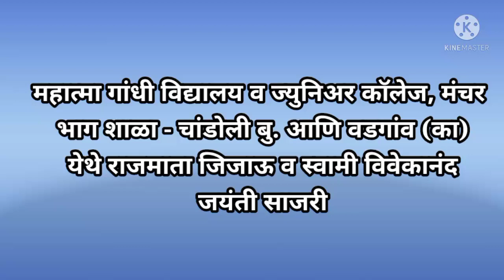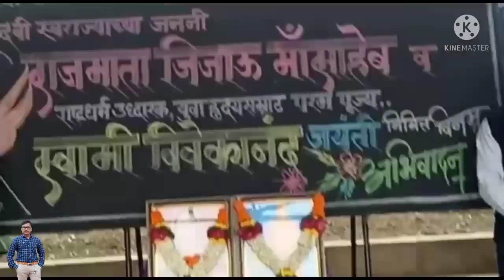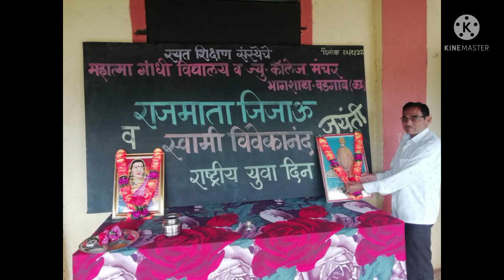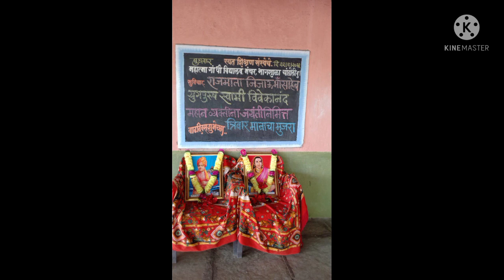महात्मा गांधी विद्यालय , भागशाळा चांडोली बु आणि वडगांव का. येथे राजमाता जिजाऊ जयंतीनिमित्त भाषण